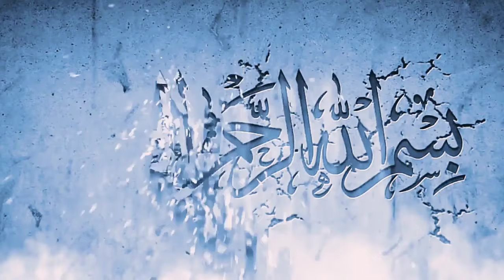HAZRAT MOLAN HABIBUR RAHMAN SAHAB PALANPURI